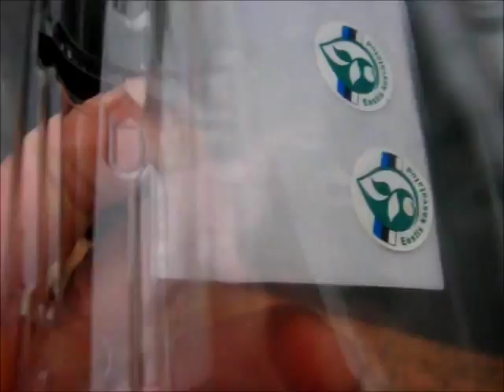Orbital notes from countryside (69). Splitting the party.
I see to the preparations of Superbus leaving while being distracted by insects, kittens, and timber.
(1) This is no place for HD! I'm keeping these files small to stay within the bounds of my net quota. 2) Special thanks to my dad who lets me experiment on this land.)